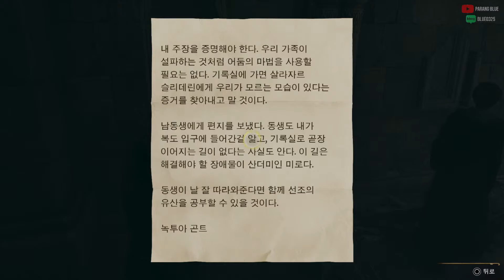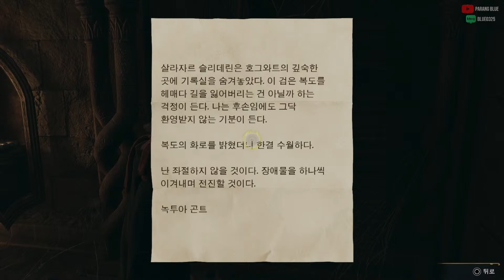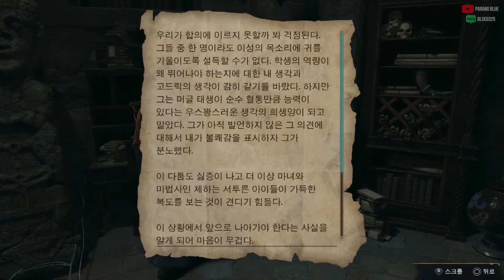[호그와트 레거시] 관계2-연구의 그림자 속에서